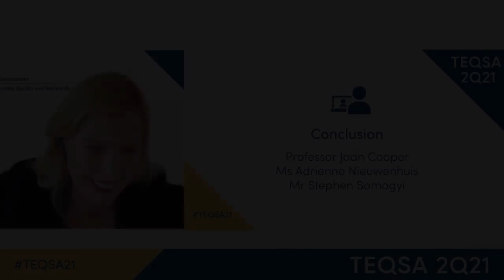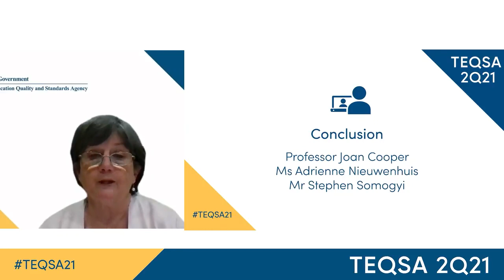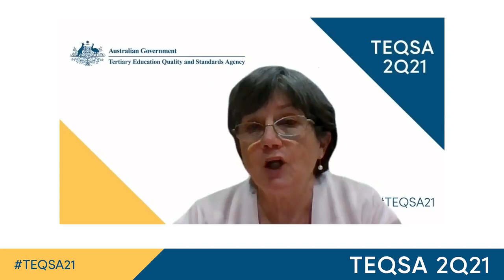TEQSA21 Conclusion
Professor Joan Cooper, Commissioner, TEQSA
Ms Adrienne Nieuwenhuis, Commissioner, TEQSA
Mr Stephen Somogyi, Commissioner, TEQSA